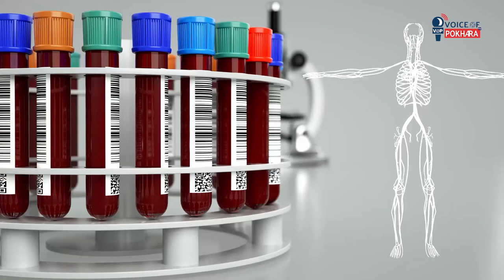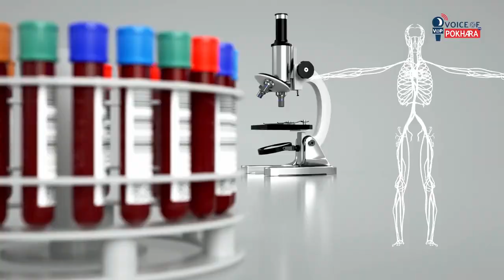क्षयरोग (टिबी) को लक्ष्यणहरु के के हुन् ? के गर्नाले टिबी निको हुन्छ ? Tuberculosis (TB)Symptoms